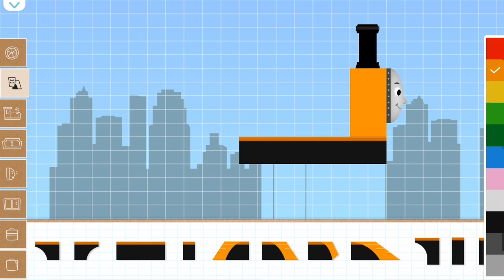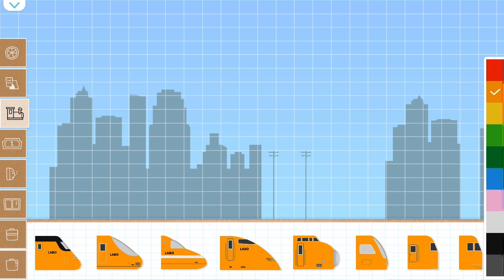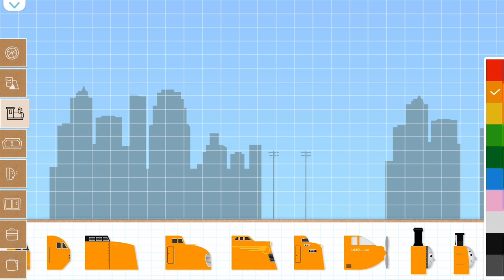United I am going home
Zydeco is a